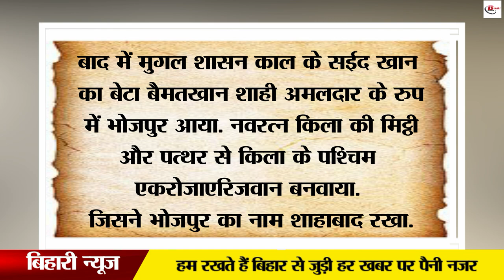ख़ुफ़िया महल जिसके अन्दर थी 52 गलियाँ 56 बाजार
Buxar district of Bihar is known for the Buxar war. Which we and you have read a lot in books. But today we will take you to this segment of Bihari Vihar, the fort of Navratan Garh located in New Bhojpur which is now taking its last breath. Whose history is glorious, whose walls still say that there is time to save me.  In this era of modernity, even though this city has succeeded in establishing itself, but this city hardly learned to preserve history. Buzzing with people's noise, laughter, debate and smiles, some legacy of this city still lies on the deathbed. In such heritage, today we have found the Navratan Garh Fort of Buxar, which in the name of the fort, has now been limited to just broken walls.